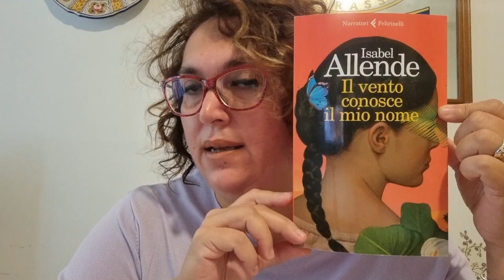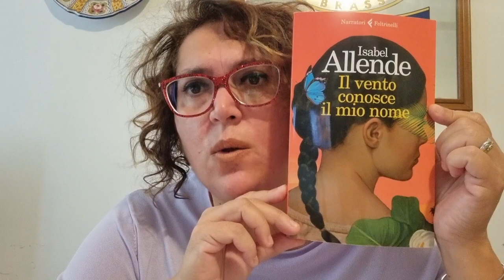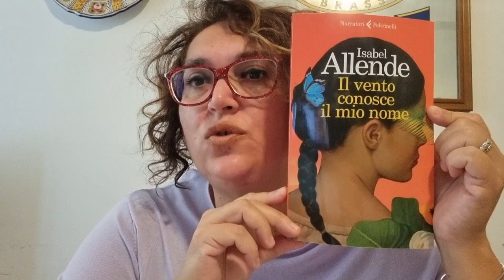Leggi con me: "Il vento conosce il mio nome" di Isabel Allende - Feltrinelli Edizioni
Isabel Allende narra ancora una volta una storia che racconta di sentimenti violati e al contempo di diritti da difendere. Due storie quella di Samuel Adler e quella di Anita Diaz ambientate in due momenti storici distanti temporalmente, ma che riportano all'attenzione del lettore la situazione dei minori che sono stati allontanati dalle famiglie d'origine per motivi che di volta in volta si sono succeduti nella Storia.
L'autrice ci riporta alla Notte dei Cristalli, quella in cui nel 1938 si scatenò la furia antisemita contro gli ebrei con la conseguente distruzione di negozi e sinagoghe e l'uccisione di circa 200 ebrei, e a quanto accaduto negli Stati Uniti nel 2019 quando molti nuclei familiari sono stati costretti ad abbandonare definitivamente i paesi d'origine perché afflitti da una serie di criticità, rifugiandosi da irregolari in altri paesi.
Una storia che lascia l'amaro in bocca ripensando ai tanti i genitori che si sono separati dai lori figli per garantire loro un futuro migliore.